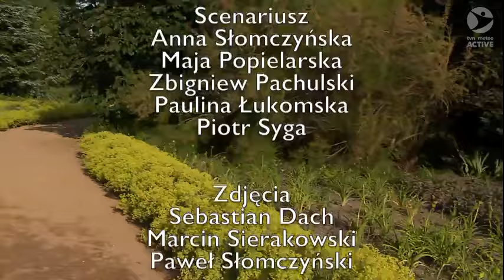Mój piękny ogród - Lato